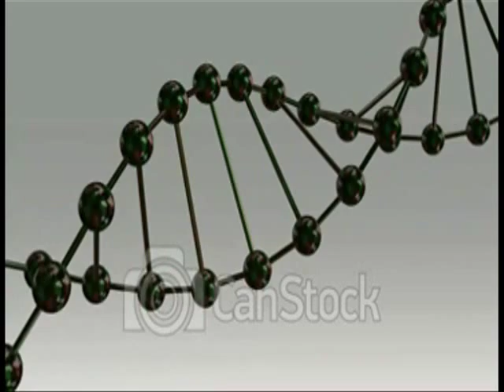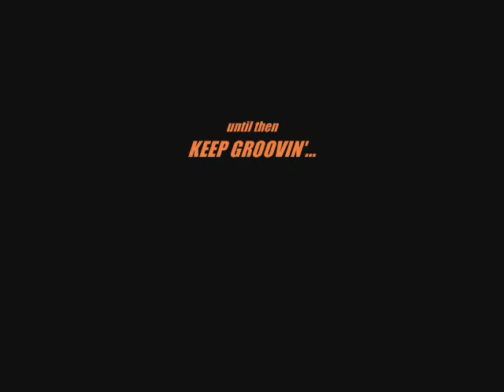"in the groove of the night..." --BehindThaGroove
Smooth Cool R&BChillHouseGroove.